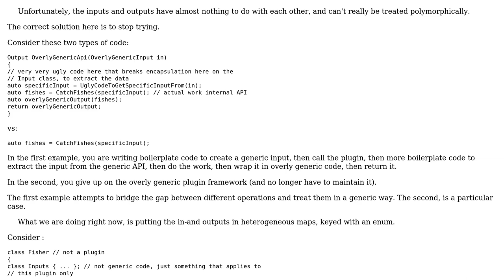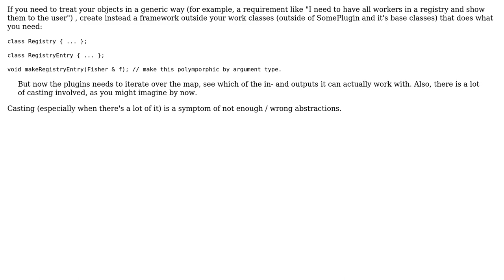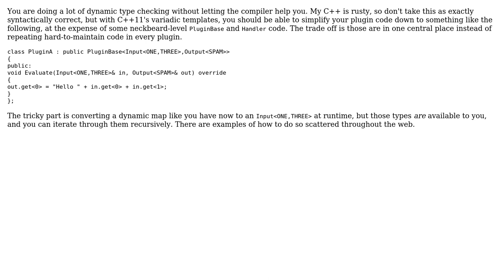Software Engineering: Handling diverse "plugins" while staying sane (3 Solutions!!)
Software Engineering: Handling diverse "plugins" while staying sane

With thanks & praise to God, and with thanks to the many people who have made this project possible! | Content (except music & images) licensed under CC BY-SA | Music | Images & others | With thanks to user utnapistim user Psirus user Karl Bielefeldt user JimmyJames and the Stack Exchange Network Trademarks are property of their respective owners. You are responsible for your own actions.